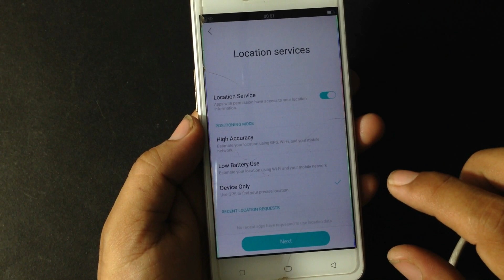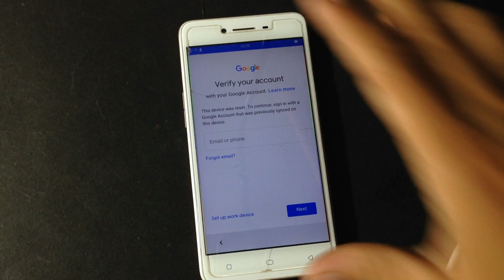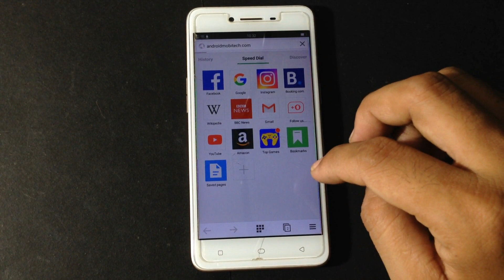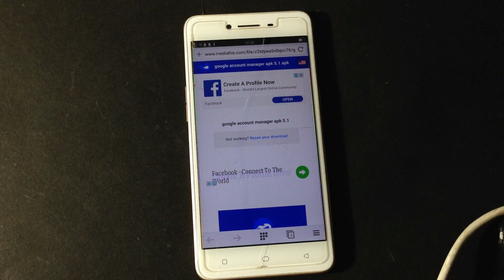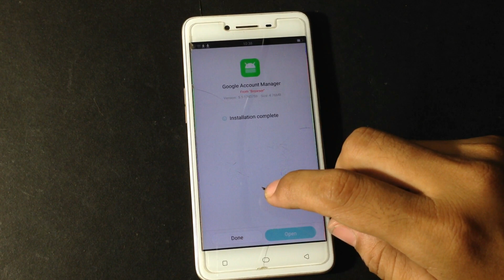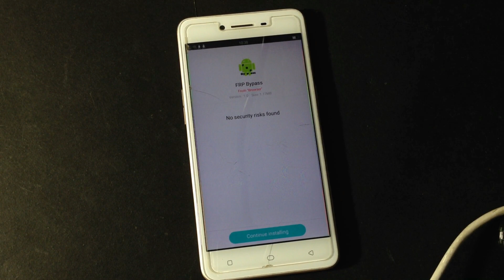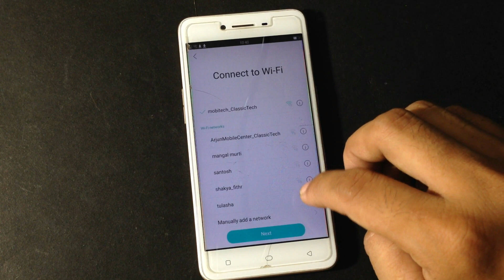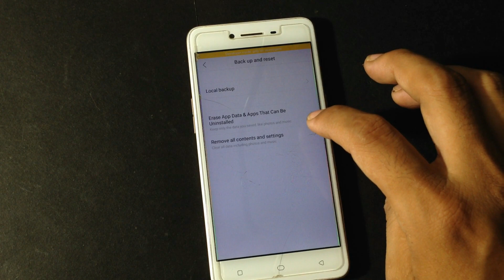oppo a37f bypass google account/verify your google account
passive income online Click This Link to min payout $5.